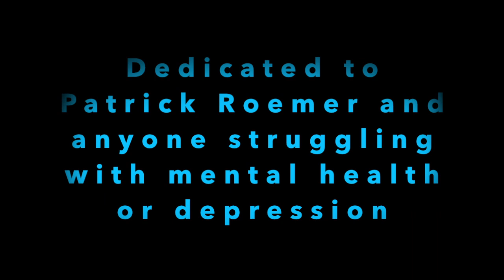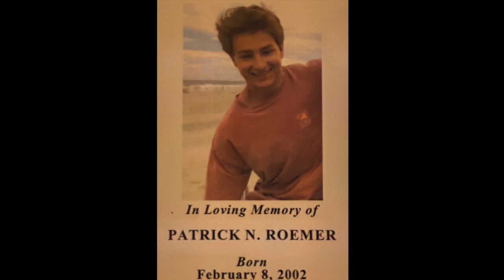Wish You Were Here by Pink Floyd (Tribute Cover)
Coach House, formerly known as F.L.A.M.E., covering "Wish You Were Here" by Pink Floyd in tribute to a friend of ours that we lost. This video is meant to be a tribute to Patrick Roemer and anyone who struggles with their mental health or depression.